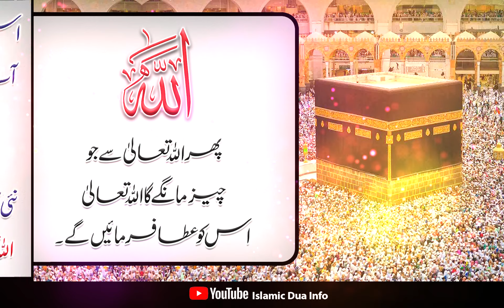Wazaif Names Of Allah I Asmaul Husna Wazaif Iاسماالحسنیٰ لفظِ اللہ پڑھنے کے فضائل I Islamic Dua Info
In these video your learn I Wazaif Names Of Allah I Asmaul Husna Wazaif Iاسماالحسنیٰ لفظِ اللہ پڑھنے کے فضائل I Urdu Presented By Islamic Dua Info

There are many names of Allah which are pure
"People, I will accept your request."
Allah Almighty has innumerable names for every name
  It is the mouthpiece of a priceless treasure
Each name has its own great empire
Allah is the name of caste, all other names
There are attributes

Islamic Dua Info is an effort to create harmony among society and spread knowledge through some valuable Weekly.